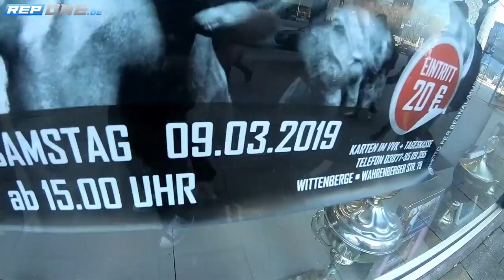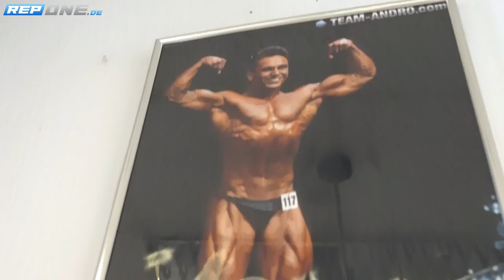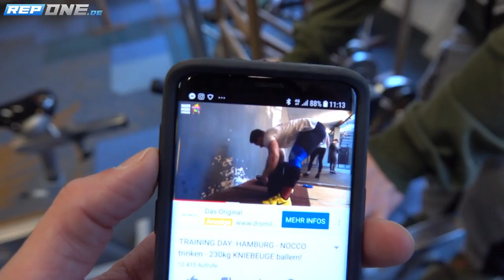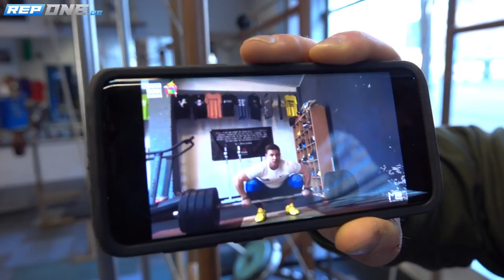Bodybuilding Smalltalk im Olympic Hamburg | Mit Claus und Omid